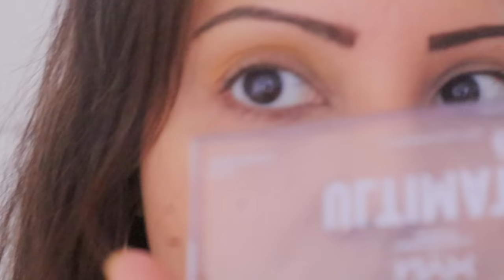Simple Colorful Eyeshadow Look ( In Hindi) - Beginners Friendly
Hi All,

Coming back again with another video - Simple colorful eyeshadow look using only 1 eyeshadow pallete ( NYX- Ultimate Edition).